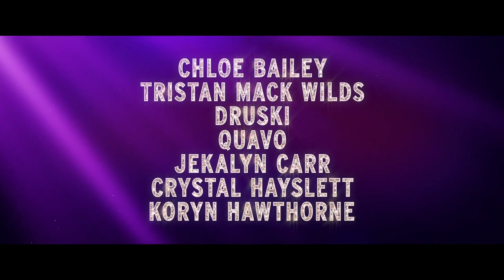Praise This - Official Trailer (2023) Chloe Bailey, Anjelika Washington, Tristan Mack Wilds